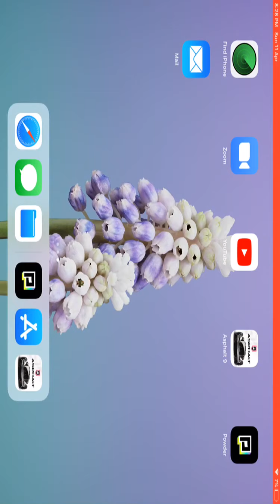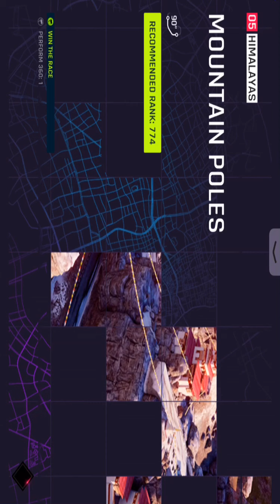18 April 2021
Super gaming in I pad asphalt 9 gaming
Pleas download this game